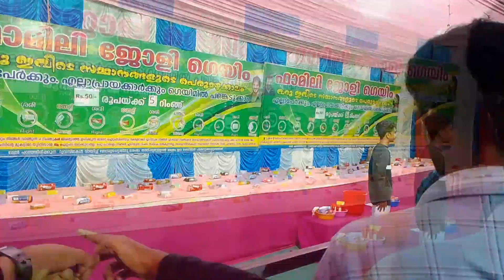RG vlogs shivaratri ulsava visheshangal panayil temple # kottathala kompan